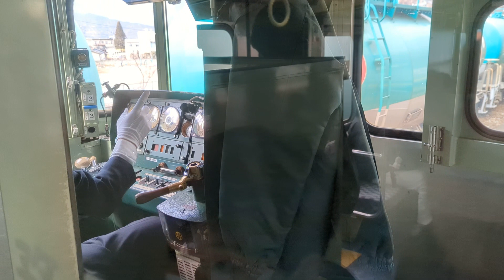【旧国鉄115系】しなの鉄道115系 S1編成 前面展望 169系保存車あり（2023.2.18）鉄道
坂城駅構内に保存されている169系急行型電車がいます。